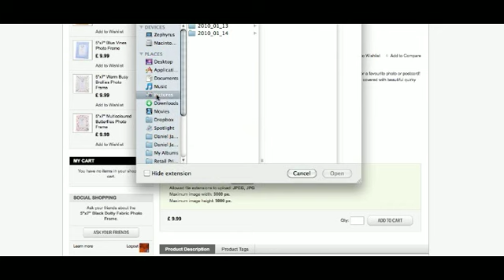How To Upload A Print To Add To Your Order with Daniel James Photography Online Shop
Just a quick visual on how you can add a print to your order which will be printed, placed in your chosen frame and shipped as a complete package.

Great gift idea, we're a printer and photo gift shop in one!

Daniel James Photography is your one stop shop for unique photo gift ideas including one of a kind hand made photo frames and albums as well as hand woven frames from Indonesia, personalised photo gifts and much much more.